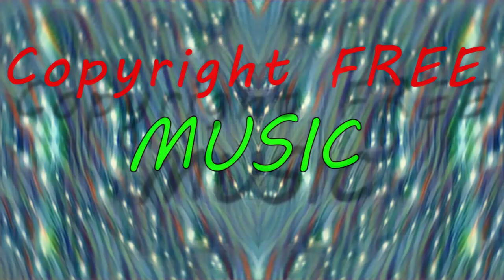Piano Film Soundtrack | copyright free music |Beautiful Background music | Calm and Relaxing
A piano film style soundtrack, beautiful background music that's copyright free music, very calm and relaxing this one.

Just comment with suggestions, style, vibe, sound like an artist etc and we will do it for you ... No Joke !

This one is has a soft and pretty vibe, great as a film or video soundtrack. Free cool background music for your own video or vlog. Could be used as music to relaxe too, very calm and beautiful.

If you use our music in your video then please promote us with a link

For content creators to use in vlog, video, film and short film soundtrack, video games, app music and of course youtube video music ! or just for when you need relaxing music to play.

You must not claim our work as your own, you cannot re-sell our work as your own work.